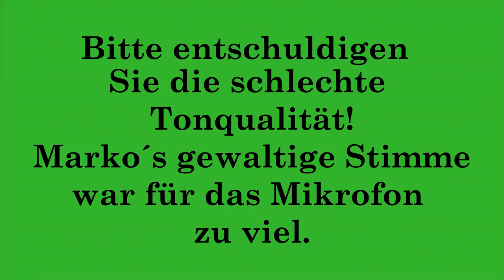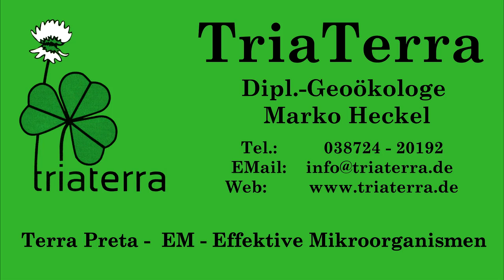Erd-Kon-Tiki Holzkohleproduktion Erdbeerfest 2017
Auf unserem Erdebeerfest hat Marko eine Vorführung zur Pflanzenkohleproduktion im Erd-Kon-Tiki gemacht.
Holzkohle bzw. Pflanzenkohle in einem Erdloch machen ist sehr leicht und geht schnell und ohne Rauch Viel schneller, zuverlässiger und günstiger als die automatischenPyrolyseanlagen für 100.000€ und mehr.
Erdloch oder auch Grillschale, Feuerschale anlegen, mit kleinem Feuer unten anfangen und Glut produzieren. Dann immer eine Schicht nachlegen, wenn das Feuer kleiner wird oder Aschebildung sichtbar wird. Das Holzfeuer oben drauf schützt die Glut unten vor dem Luftsauerstoff und damit vor dem verbrennen.  Wenn man zuviel auf einmal nachlegt raucht es (Sauerstoffmangel), legt man zu langsam nach, verascht die Glutkohle unten drin. Perfekt ist Astschnitt oder kleineres organisches Material selbst Stroh und Spreu funktionieren. Auch feuchtes Material kann verkohlt werden in dünneren Schichten.
Wenn man das Loch oder die Schale voller Glutkohle hat, kann man die Pflanzenkohle mit Wasser ablöschen. Man braucht richtig viel zum vollständigen ablöschen oder man deckt die Glut sorgfältig mit Erde ab und wartet ein bis drei Tage bis zur vollständigen Abkühlung. Vor allem die mit Wasser abgelöschte Kohle ist sehr leicht zu zerkleinern und ideal für den Terra Preta-Kompost. Am besten mit etwas Gesteinsmehl und TriaTerra-aktiv.

Wir haben aber auch reine, fertige Pflanzenkohle im Angebot.